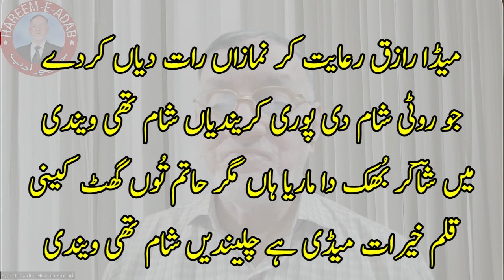Shakir Shuja Abadi (Episode 94) || Great Saraiki Poet || شاکر شجاع آبادی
Shakir Shuja Abadi   شاکر شجاع آبادی
شاکر شجاع آبادی ایک معروف سرائیکی شاعر ہیں جن کا تعلق شجاع آباد کے ایک چھوٹے سے قصبے راجہ رام سے ہے جو شجاع آباد سے 12 اورملتان سے 55 کلومیٹر کے فاصلے پر ہے ۔ شاکر شجاع آبادی 25 فروری 1958ء کو  راجہ رام میں پیدا ہوئے ۔ 1986 میں شاعری شروع کی۔   1991 میں اپنے قریبی رشتہ داروں (ماموں زاد بھائی )کی بیٹی شبنم سے شادی ہوئی۔ تین بچے ہیں۔ تعلیم صرف پرائمری لیول تک ہے۔1994ء تک بول سکتے تھے۔ اس کے بعد فالج کا حملہ ہوا جس کے باعث درست طور پر بولنے سے قاصر ہیں اور ان کا بیٹا یا کوئی شاگرد ان کی ترجمانی کرتا ہے۔ وہ واحد پاکستانی  فنکارہیں جنہیں 2007 اور 2017 میں  دو بار پرائڈ آف پاکستان کا ایوارڈ اور تمغۂ امتیاز ملا۔23 مارچ  2023 کو انہیں صدارتی ایوارڈ ’ستارۂ امتیاز برائے ادب  ‘سے نوازا گیا ۔ سرائیکی زبان میں حضرت خواجہ غلام فرید ؒ کے بعد جو مقبولیت، اور بے انتہا شہرت شاکر شجاعبادی کے حصے میں آئی، اس تک کوئی اور نہیں پہنچ سکا۔ ان کے دوہڑے، گیت، اور غزلیں سرائیکی وسیب میں انتہائی مقبول ہیں۔ کسی خاص زبان میں یہ شہرت اور مقبولیت ہزاروں سال بعد کسی کو نصیب ہوتی ہے۔ ان کی شاعری کی 13 کتابیں، چار مجموعے اور کلیات شائع ہو چکی ہیں ۔ مختلف حکومتوں اور مخیر حضرات کی طرف سے انہیں لاکھوں روپے کے عطیات اور وظائف دیئے جاتے ہیں۔ وہ کروڑوں عوام کے دلوں میں بستا ہے ۔ ان کے دوبیٹے  نوید شاکر اور ولید شاکراور ایک بیٹی  ثنا شاکرہے۔ انہیں جو عزت، شہرت اور دولت ملی ہے، وہ  اپنی حیات ہی میں بہت کم قلمکاروں کو نصیب ہوتی ہے۔
ان کی شاعری کے کئی مجموعے چھپ چکے ہیں۔ ان کی مقبول کتابوں میں لہو دا عرق، پیلے پتر، بلدے ہنجو،  پتھر موم،  پتہ لگ ویندے، ’منافقاں تو خدا بچاوے‘،’ روسیں تو ڈھاڑیں مار مار کے‘ اور’ گلاب سارے تمہیں مبارک‘، کلامِ شاکر ، خدا جانے ، شاکر دیاں غزلاں اور شاکر دے دوہڑے، شاکر دے گیت،شاکر کی اردو غزلیں شامل ہیں۔
 Shakir Shuja Abadi (1954) is a great Siraiki poet of modern age. He was born in 1954 in Raja Ram, Tehsil Shujabad, a small village, about 55 km from Multan in Central Punjab. His real name is Muhammad Shafee. He has suffered serious difficulties due to physical disabilities. He managed to attend a local government school in his childhood in Shujabad. Forced to work, he moved to Karachi, where he worked as a fruit seller and chowkidar. He started to recite his thoughts at the local darbar. His first proper Mushaira was held in 1986 and then suddenly he was recognized as a great poet of Saraiki language, spoken in central Pakistan by about 40-50 million Pakistanis. His Famous Books include Kalam-e-Shakir, Munafqa'n Tu Khuda Bachaway, Shakir Diyan Ghazlan, Khuda Janey, Peeley Patr, Shakir De Dohray.